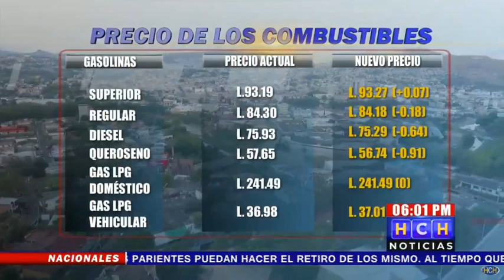Precios de los combustibles que entrarán en vigencia a partir del lunes